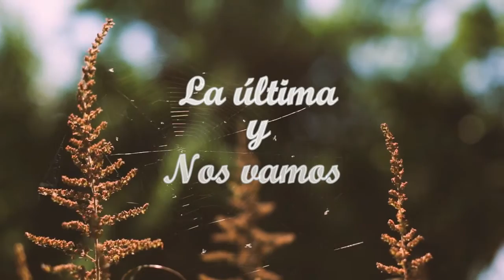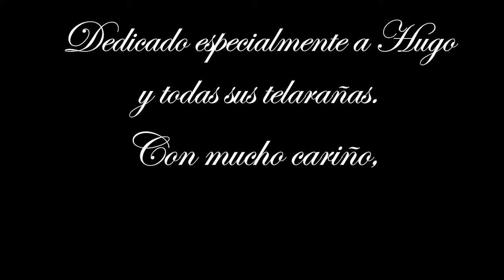Telarañas de amistad - La última y nos vamos - Polifacética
Hoy les traigo un video muy especial de amistades y despedidas. Hice este video para un querido amigo que se va de viaje por un periodo largo de tiempo, y esta es una forma de despedirlo y recordarle que las redes tejidas se mantendrán intactas y nos harán más fuertes a pesar de la distancia.

Espero que también a ustedes les guste este video. Si es así compártanlo y denle manita arriba.

Artist: Silencyde
Song: Atmos

CD Samba Enredo 2017 - Portela Oficial - Carnaval Carioca, Rio de Janeiro - Brasil.

Presidente: Luis Carlos Magalhães
Carnavalesco: Paulo Barros
Enredo: “Quem nunca sentiu o corpo arrepiar ao ver esse rio passar”
Compositores: Samir Trindade, Elson Ramires, Neyzinho do Cavaco, Paulo Lopita 77, Beto Rocha, Girão e J.Sales